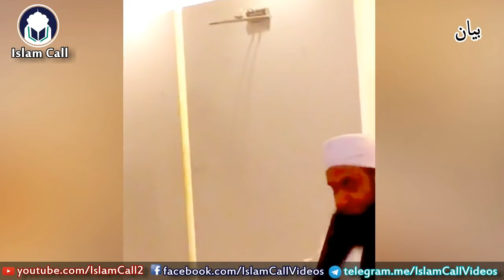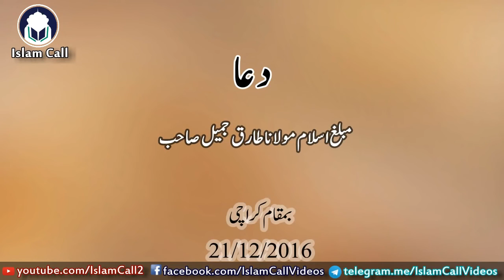Maulana Tariq Jameel Latest Bayan Karachi